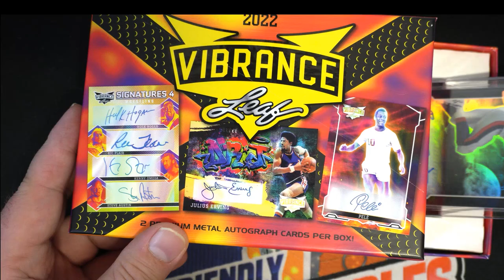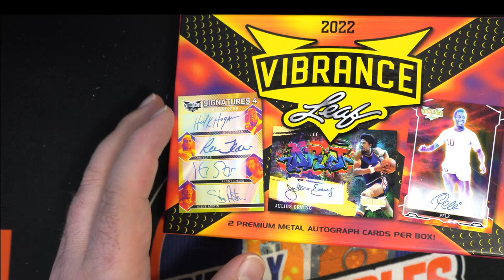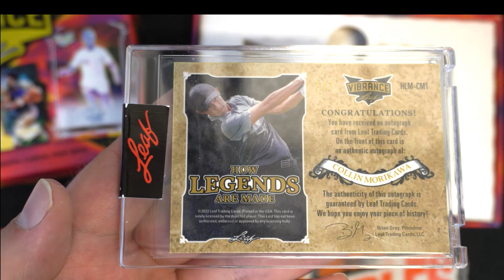2022 Leaf Vibrance Multi Sport Hobby 22VIBRANCE124